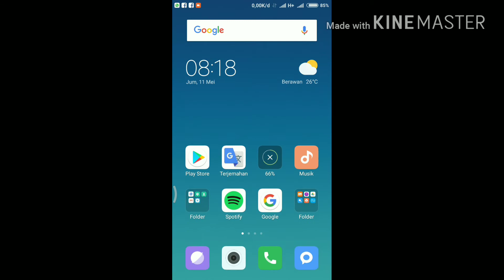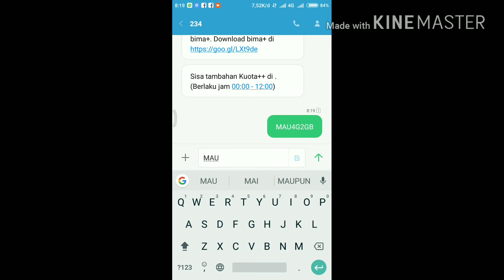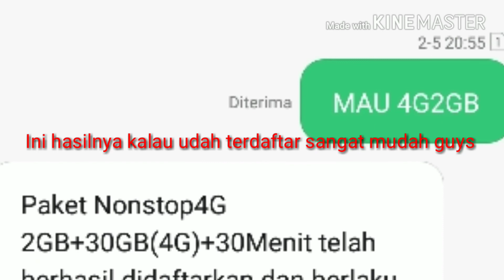WOW !!! CARA DAFTAR PAKET 32 GB MURAH SOB.......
Cara mengaktifkan paket internet murah !!!
tonton video lainnya .terima kasih gan.